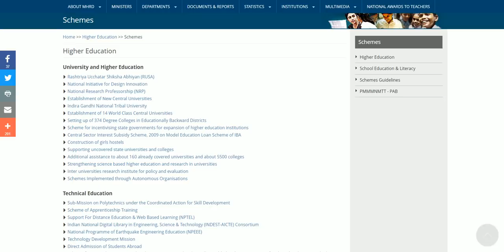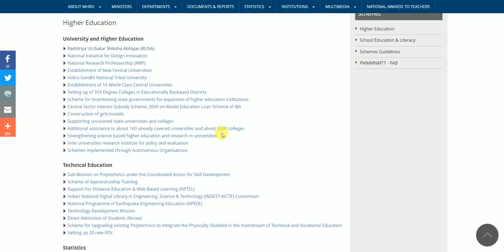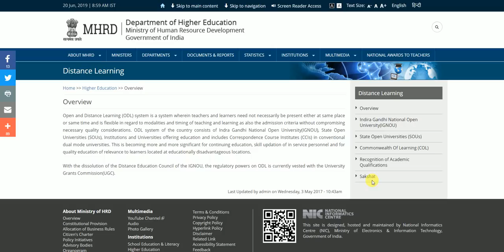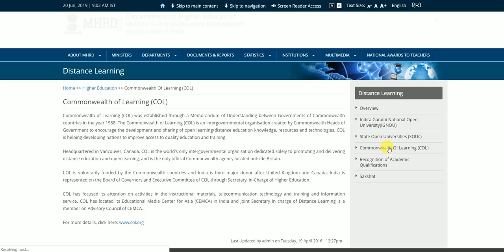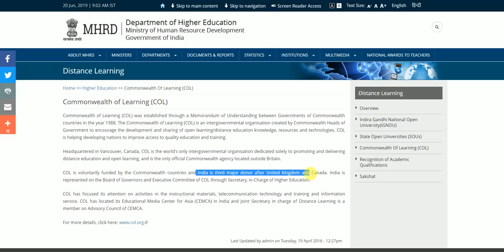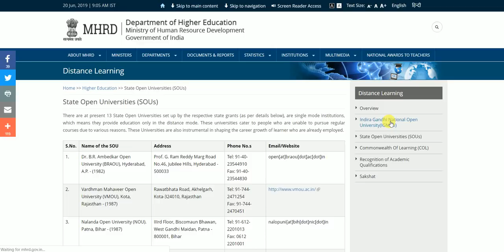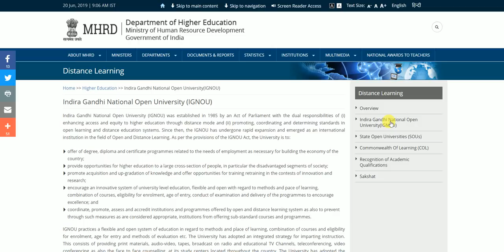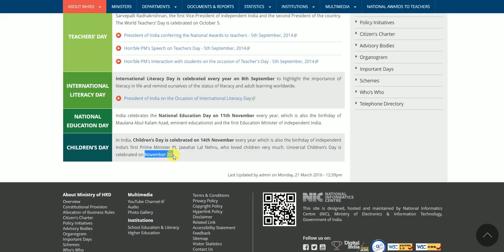Most Important Higher Education related General Knowledge for UGC NET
Link for watch:
UGC NET Live Class 07 January to till date Series